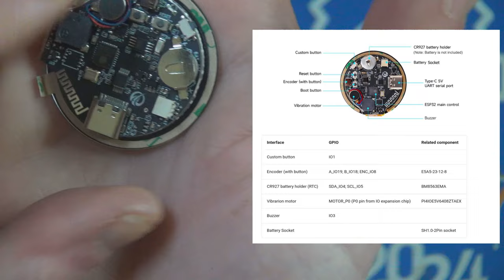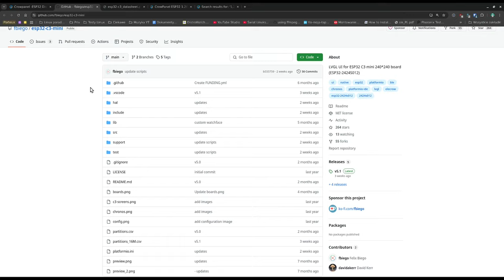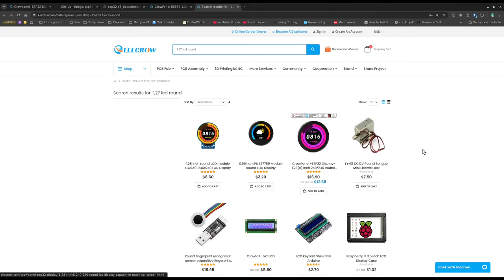Okrągły CrowPanel 1,28 cala IPS dotykowy za małą kasę, integracja z Home Assistant od ELECROW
Dziś zajawka dla elektroników / konstruktorów czyli @Elecrow prezentuje okrągły wyświetlacz dotykowy o 172* widzenia i matrycy IPS dającej nasycone ładne kolory z każdego kąta patrzenia. crowpanel wyposażony w procesor esp32 można wykorzystać do wielu projektów niskim kosztem nie tylko poboru energii ale i łagodnym dla portfela :)
Dziękuję firmie @Elecrow za podesłanie sprzętu do testów !

Na stronie producenta można także zakupić panel EINK - elektroniczny papier w róznych rozmiarach
CrowPanel 3,7" HMI EINK:

Zapraszam także do Elecrow Community - udostępnij swoje prace, pomysły i projekty innym w społeczności i zyskaj wsparcie Elecrow: